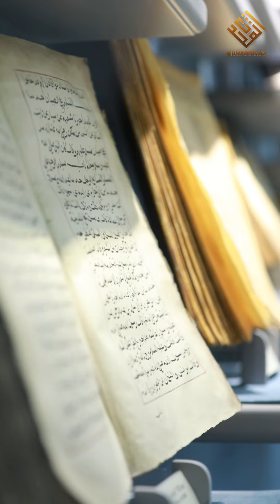ZIYORAT VA MAʼRIFIY MULOQOT